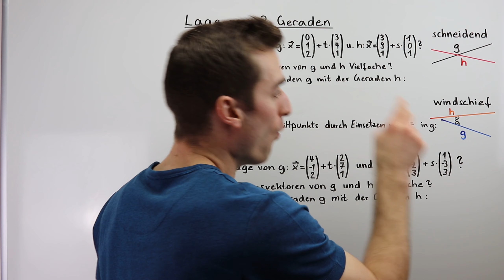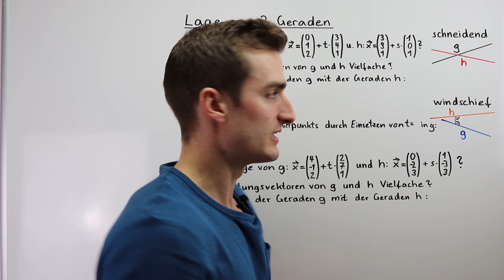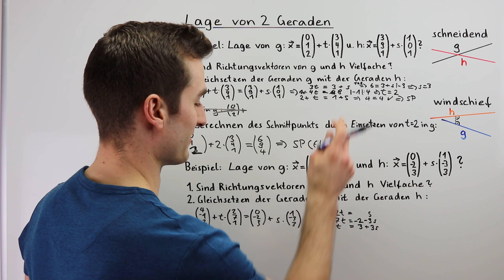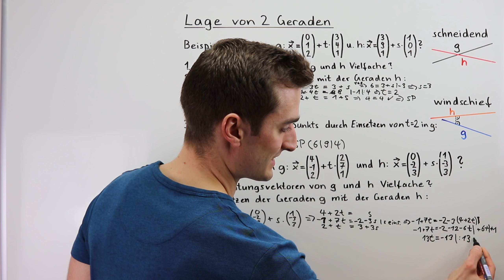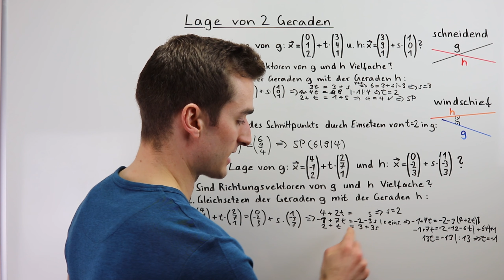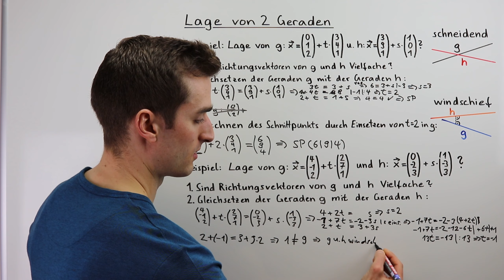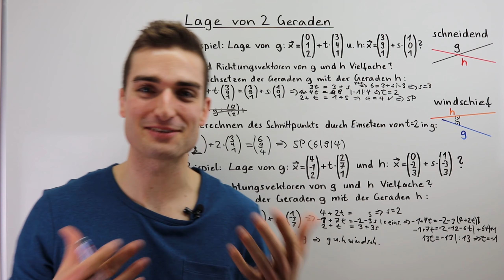Lage von 2 Geraden, gemeinsamer Schnittpunkt, windschief | Fit im Mathe-Abi